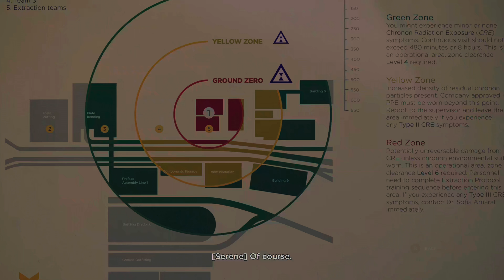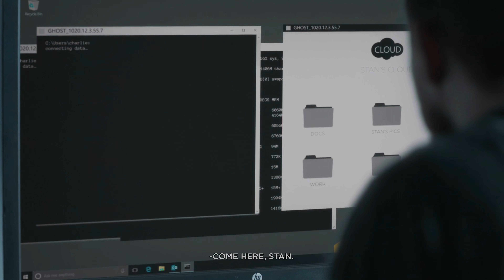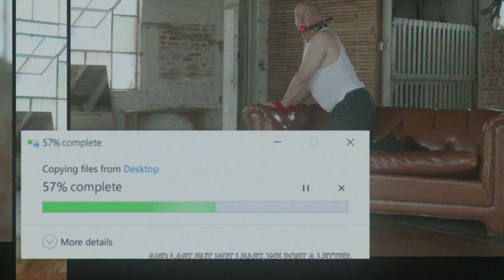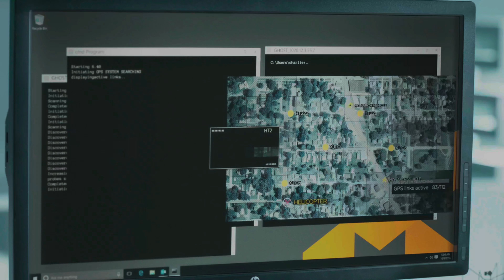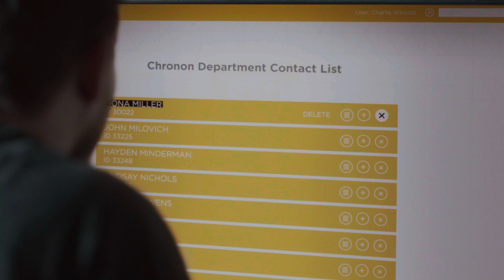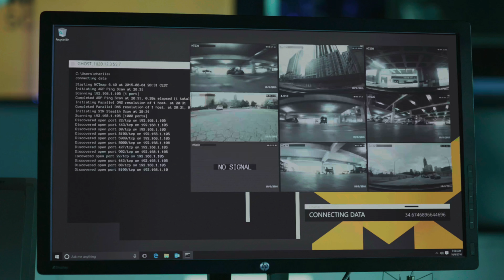Quantum Break | Part 2 | Xbox Series X Walkthrough | [4K]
Quantum Break captured directly on the Xbox Series X in 4k. This game is in the gamepass.

Quantum Break:
"A fraction of a second was enough to shatter time itself and throw two people off course. They changed and gained extraordinary abilities. One travels through time and wants to bring it under his control, the other tries to stop him by means of his new abilities - and normalize time. Both have to deal with unimaginable adversities and make serious decisions in order for there to be any future at all. Quantum Break is unique: part badass video game, part thrilling live-action series with an all-star cast including Shawn Ashmore (Jack Joyce), Aidan Gillen (Paul Serene) and Dominic Monaghan (William Joyce). With Quantum Break, Remedy Entertainment shows itself in top form: The story sparkles with liveliness, the characters are multi-faceted and dramatic twists keep players on their toes. In-game decisions affect the outcome of this fast-paced combination of video game and television series - a unique entertainment experience.

FEATURES:
- A compelling, fast-paced story penned by Remedy Entertainment
- A high-quality television series, directly influenced by in-game decisions
- A top-notch ensemble of actors
- A story told in many ways
- Action-packed gameplay on multiple time levels
- Immerse yourself in epic scenes of destruction as time is subject to dropouts and manipulation"